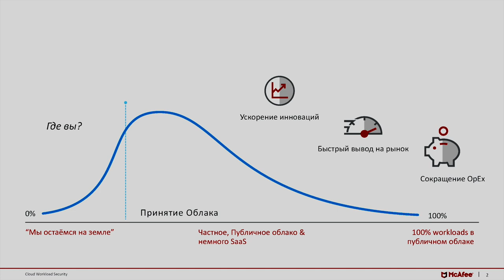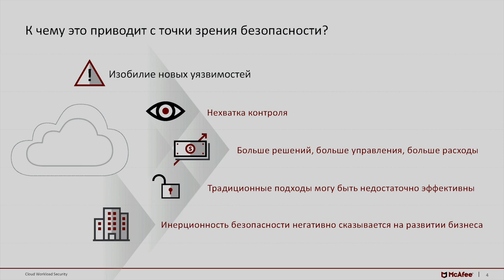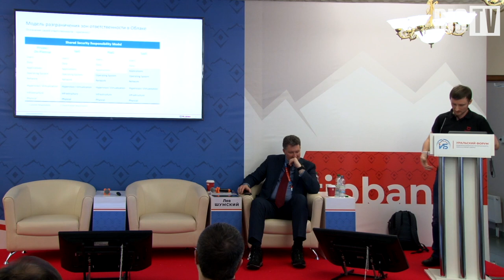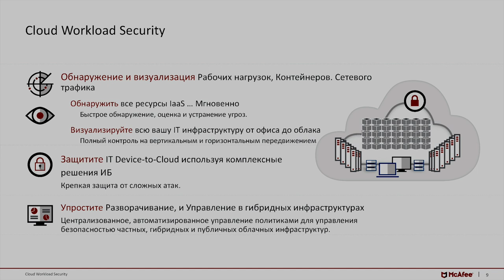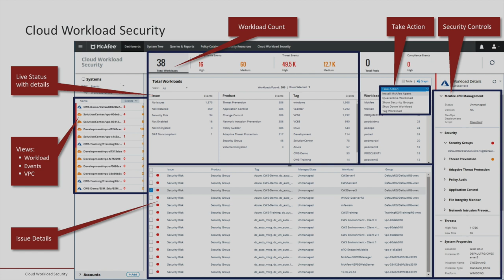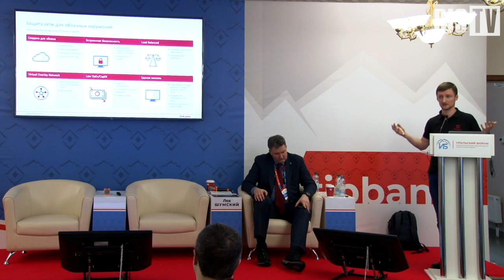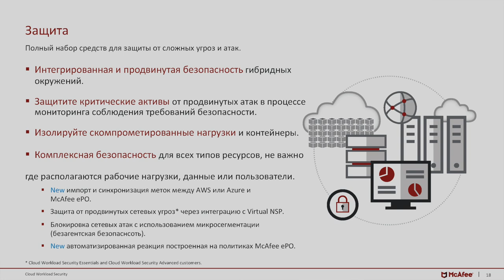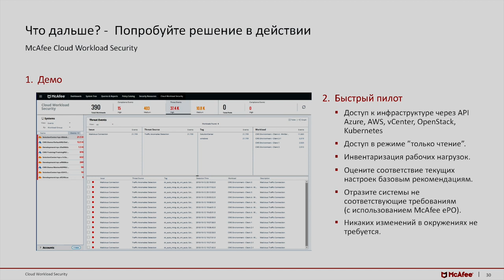Антон Тихонов(ГК МОНТ): Непрерывный мониторинг и управление нагрузками (Мастер-класс) | BIS TV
Мастер-класс по обеспечению безопасности данных в облачных сервисах и контролю локальных инфраструктур провёл на XII Уральском форуме специалист ГК МОНТ.

Ведущий инженер ГК МОНТ Антон Тихонов выступил на XII Уральском форуме в секции, посвященной перспективным технологиям информационной безопасности. Он представил новое решение от компании McAfee — Cloud Workload Security, призванное защитить локальные, облачные и гибридные рабочие нагрузки. Одно из главных преимуществ этого инструмента — удобное управление через единую консоль оркестрации. По словам ведущего мастер-класса, применение непрерывных технологических процессов разработки (DevOps) и перемещение критически важной информации в облако требуют от безопасников новых прогрессивных подходов к мониторингу киберинцидентов — и продвинутых инструментов для их реализации.

Все видео XII Уральского форума публикуются на канале BIS TV Подробная информация и материалы доступны на официальном сайте

УральскийФорум ИнформационнаяБезопасность ibbank Банки Информация предназначена для зрителей старше 16 лет.